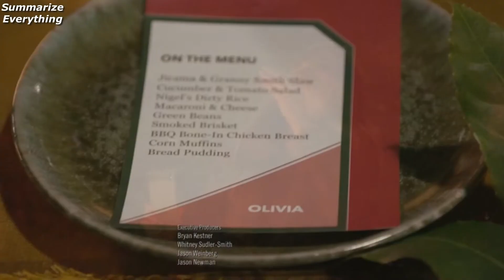Southern Charm S8 Ep10 (Walking on Eggshells) Sum-up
25 Aug. 2022,
Production : Haymaker

Encanto sureño,
Charme du Sud,
Südlicher Charme,
Южное очарование,
남부의 매력,
サザンチャーム,
南方魅力,
Duyên dáng phương Nam,
เสน่ห์ภาคใต้,
קסם דרומי,
سحر الجنوب,
Νότια γοητεία